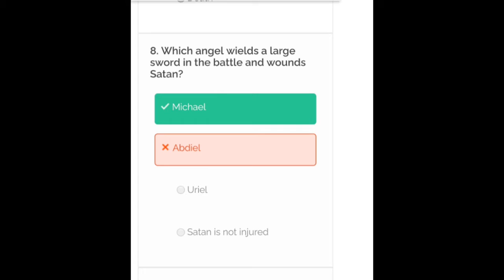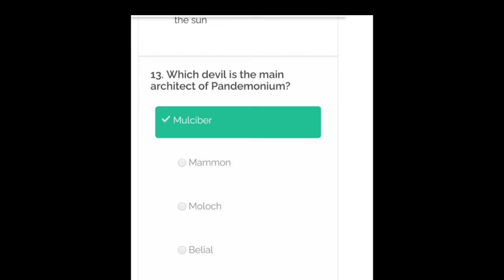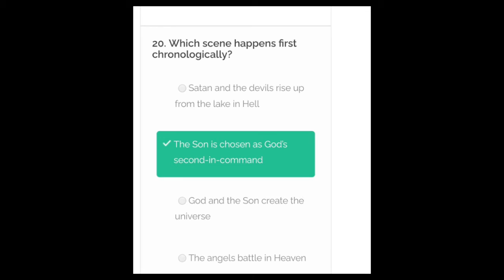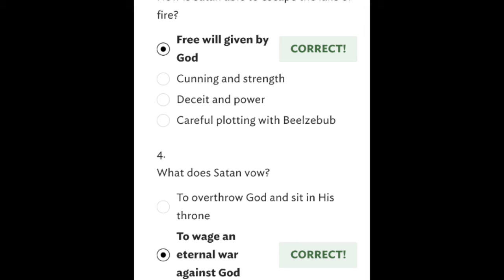#Top 35 mcq's on## PARADISE LOST 1..#based on previous year exams.%%%%.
plz watch video till the end and write down these  points